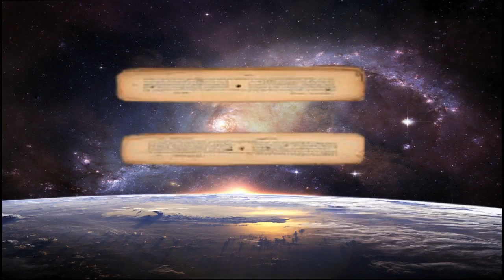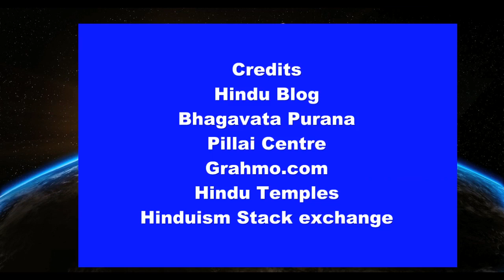Hyagreevaa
HAYAGREEVA THE ALMIGHTY GOD WHO FORMS THE BASIS FOR ALL LEARNING. HE INSTALLS THE OVERSEEING EYE OF INQUIRY, STUDY, ENLIGHTENMENT TO NOURISH THE INTELLECT.